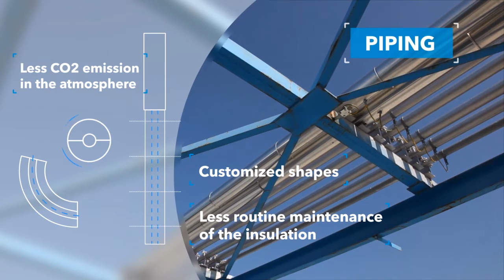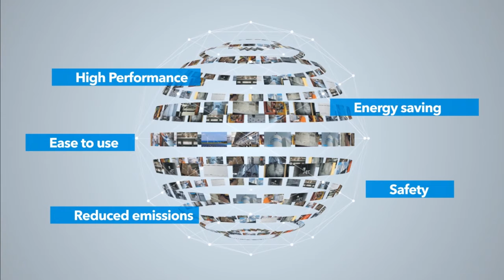Promat plant Italy – Knowledge center for calcium silicates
Promat is the leading reference in passive fire protection and thermal and acoustic insulation, specialising in high-quality standard products and custom-made engineered solutions.

At its Filago site - in the centre of the largest industrial region in the country - Promat Italy produces low-density calcium silicate materials, such as PROMASIL®, MASTERCLIMA® and PROMAXON®.

Versatile, easy to install, energy- and cost-effective, Promat's low density-calcium silicate materials are the first choice for high temperature insulation and passive protection in a wide variety of applications in all main industrial fields.